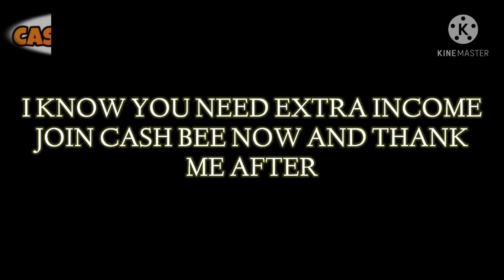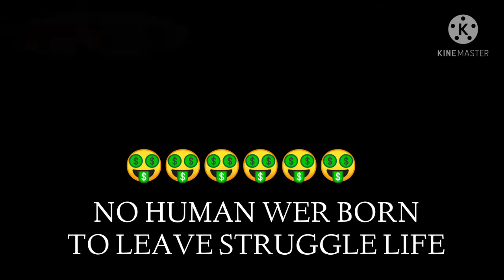earn buy playing games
[20/05, 12:02] Hello this animation video is made in purpose of giving you easy way out of making extra passive income 🤗 I present CASHBEE, earn really money 💸💸 while sitting in your home 🏠it's legit app 👍!that pays you for simply easy task like playing games watching videos and more, it's working worldwide 🌍the are many payout options like BITCOIN - PAYPAL - WESTERN UNION and many more.. Download CASHBEE and start EARNING today🤑👇